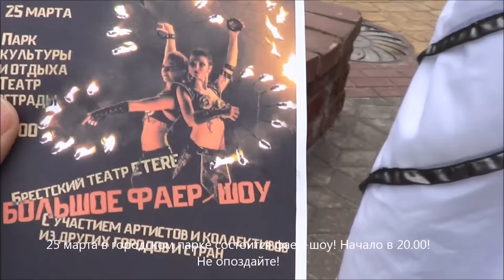Все на весеннее фаер-шоу!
Сегодня случайно снял ролик, в котором актеры театра ETERE приглашают 25 марта в городской парк на весеннее фаер-шоу, которое проводится в рамках акции "ЧАС ЗЕМЛИ!"! СМОТРИТЕ!!! Не забудьте сходить! Будет весело. и интересно. тем более, что будут приглашенные из других городов и стран! Зрелище обещает быть грандиозным, а вечер - томным!
Итак, 25 марта, городской парк, Театр эстрады, 20.00